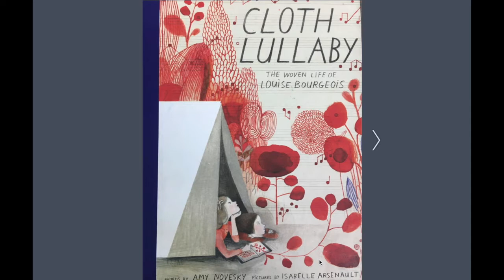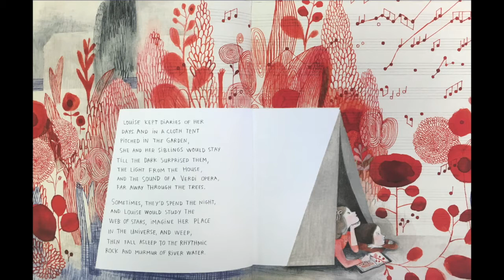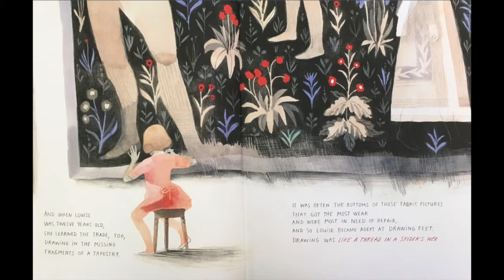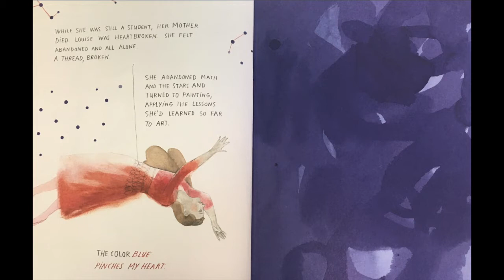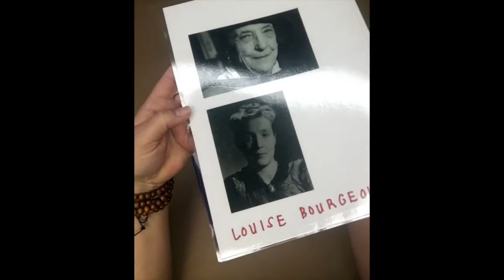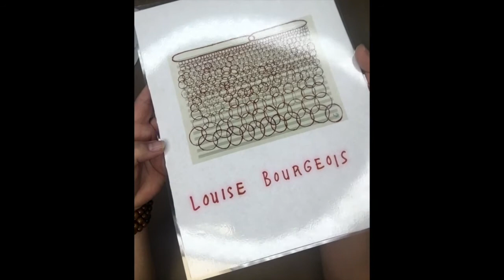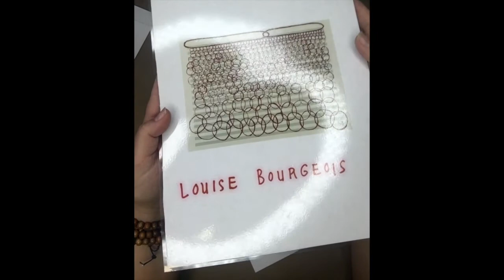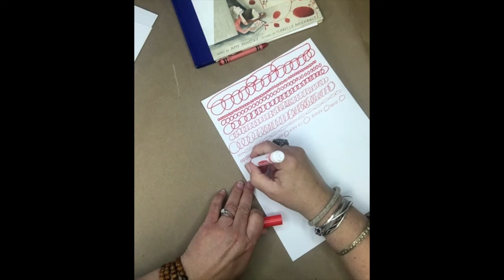Art2Go | Louise Bourgeois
Learn about artist, Louise Bourgeois today! Remember to stop by the Museum and pick up your Bourgeois Art Kit to do the art activity at home. How to pick up art kit?

Stop by the Museum, and let the front desk know, you're here to pick up an art kit for Art2Go!

This month's (March 2021) Art Kit Includes:
• Red marker/pencil
• Paper

Art2Go is a program for 2nd graders that allows us to bring art into the classrooms. However, due to COVID-19, we decided to bring this program online.

Sponsored in part by: The Education Foundation, The J.C. Ferguson Foundation, Junior League of Odessa, Carl B. & Florence E. King Foundation, Odessa Arts, The Rea Charitable Trust, and Texas Commission on the Arts.